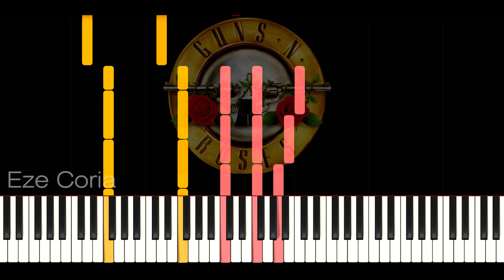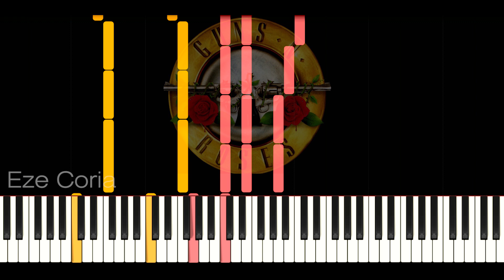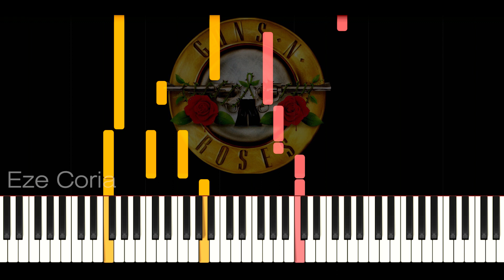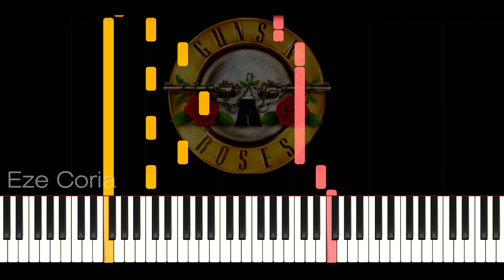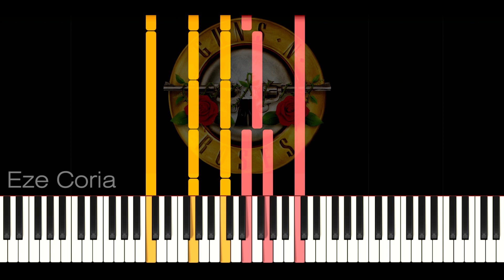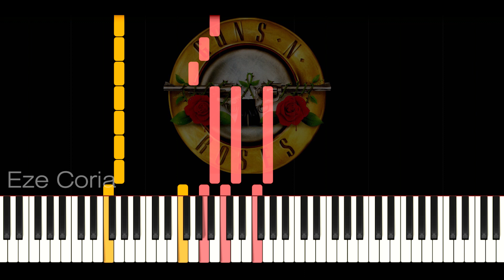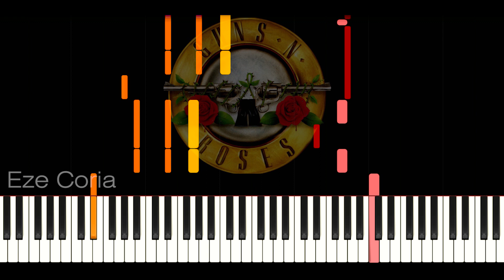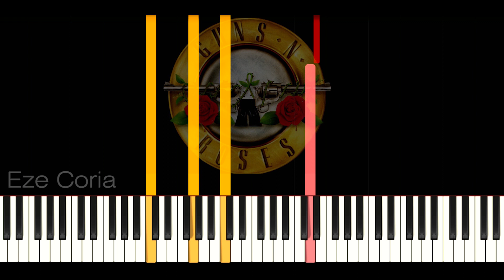November Rain | Guns N' Roses ~ TUTORIAL FÁCIL | PARTITURA DISPONIBLE